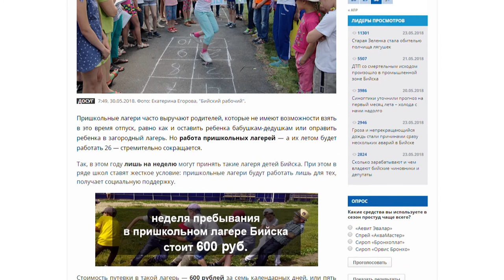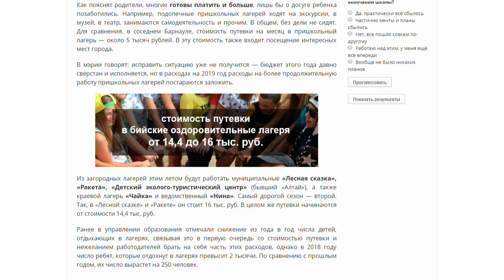О чем пишут журналисты Сибирской медиагруппы 30.05.18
• Цены на бензин до июля будут только расти;
• Родители Бийска просят продлить  работу пришкольных лагерей;
• В райцентре Новоегорьевское введен карантин по бешенству.